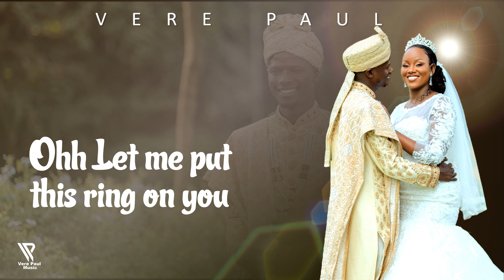Vere Paul - Me & You Forever [ Official Lyrics visualizer ]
Vere Paul performs his heartfelt song "Me and You Forever," dedicated to his beloved wife as a beautiful expression of love and commitment.
Join Vere Paul in this touching YouTube video as he sings "Me and You Forever," a heartfelt tribute to his wife and a celebration of enduring love.
Experience the emotional depth of Vere Paul's song "Me and You Forever" in this YouTube video, as he pours his heart out in dedication to his beloved wife.